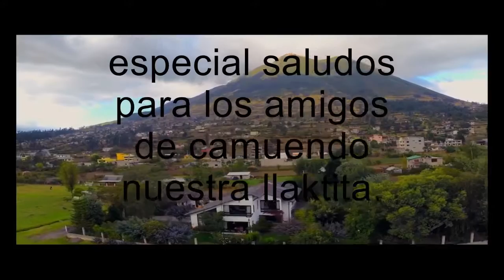CAMUENDO TIO - ŃUCANCHIK LLAKTAMAN